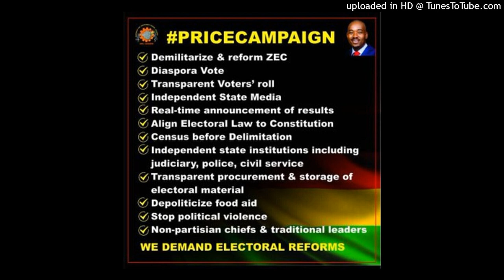Gift Ostallos Siziba Ari kuenda koofunzisiwa hutungamiri naObama. Chamisa akonzeresa pokare kuMat N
Hedzinoyi nhau dzochokwadi dzanyasi 17 Mbudzi muChiBuja naMhanduwe WeNhau.